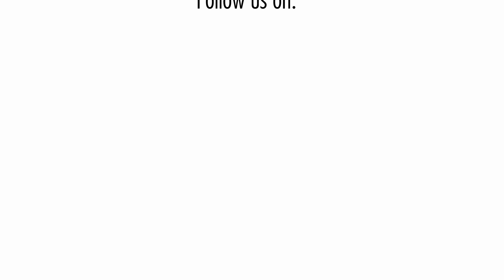Ölwechsel am Blindnietgerät TAURUS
Ölwechsel leicht gemacht!
In regelmäßigen Abständen muss das Öl in unseren pneumatisch-hydraulischen Geräten gewechselt  werden, um langfristig die einwandfreie Funktion sicherzustellen. Das Video zeigt, wie dieser Vorgang fachgerecht und schnell durchgeführt wird.
Mit unserer detaillierten Schritt-für-Schritt-Anleitung kann der Ölwechsel bei den TAURUS-Geräten innerhalb weniger Minuten professionell und ohne viel Werkzeug erledigt werden.